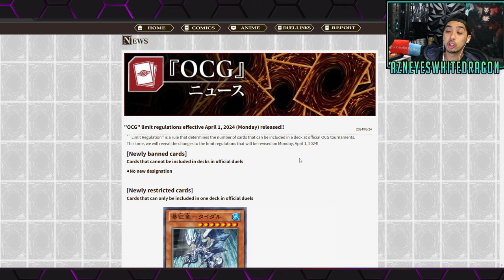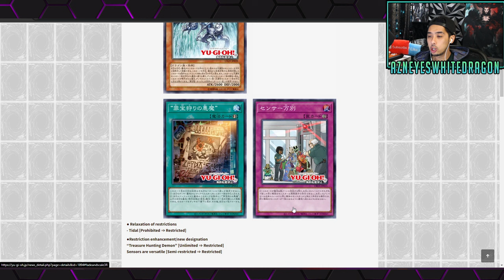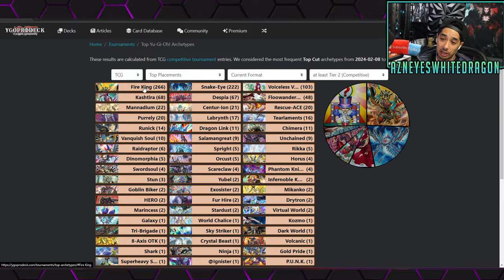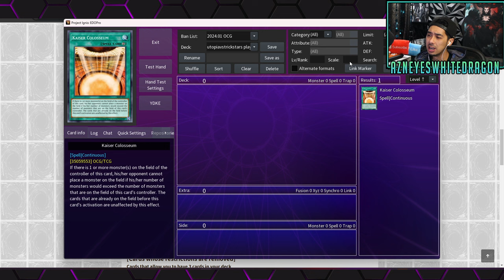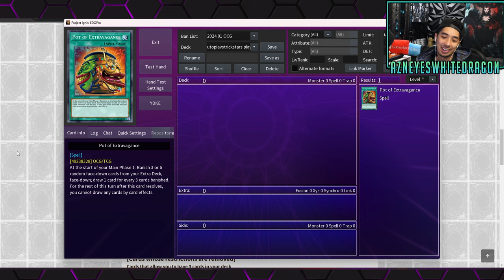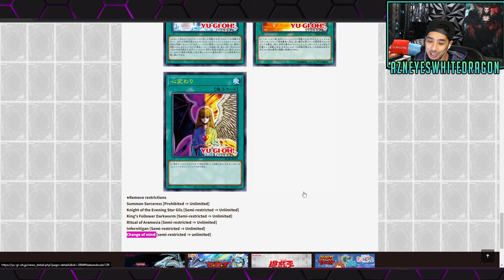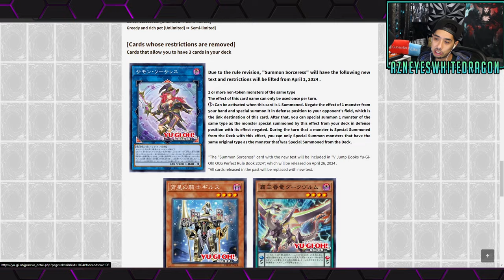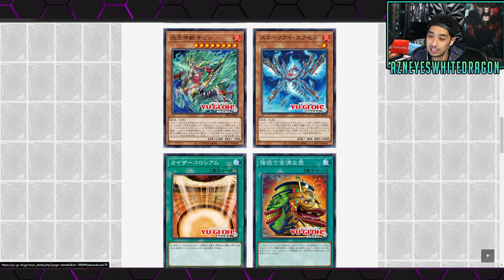First YuGiOh Banlist of 2024 April 1st OCG, but nothing gets BANNED? Thoughts...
FAQ

Username on Master duel
AznEyes[YT]